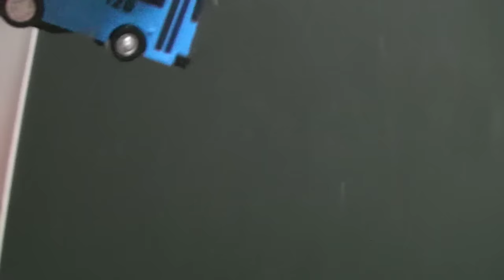타요 우주로켓 장난감 Tayo The Little Bus Toys Space Rocket